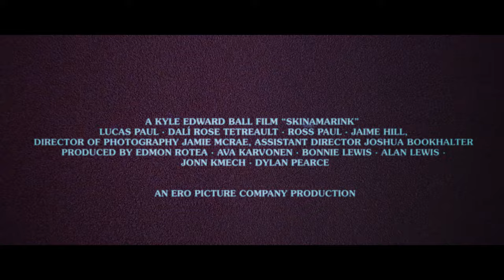Skinamarink | Official Trailer | BayView Entertainment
Two children wake up in the middle of the night to find their father is missing, and all the windows and doors in their home have vanished.

DIRECTOR: Kyle Edward Ball
WRITTEN BY: Kyle Edward Ball
STARRING: Lucas Paul, Dali Rose Tetreault, Ross Paul, Jaime Hill